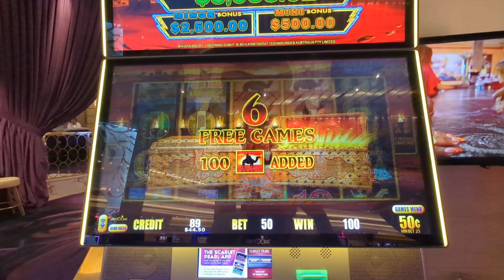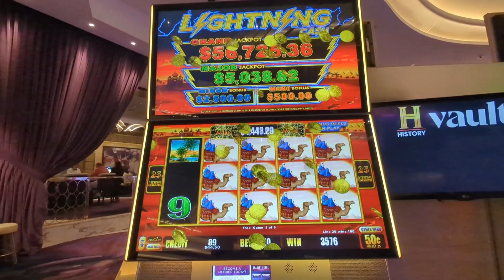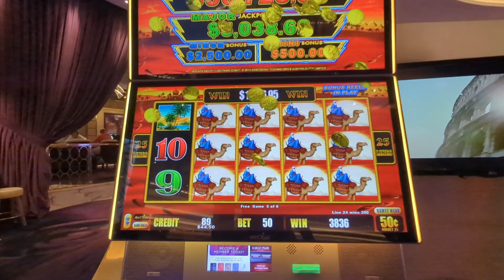Camels all line up! Huge win! LIGHTNING! Brightening! 😅😅